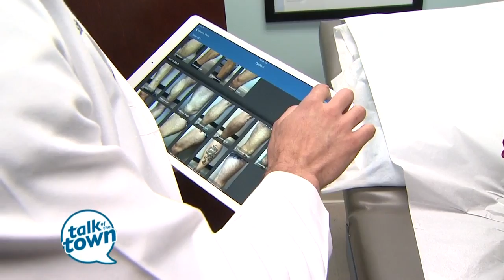Be Your Best: Siragusa Vein and Laser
Dr. Tif Siragusa: Vein and Laser